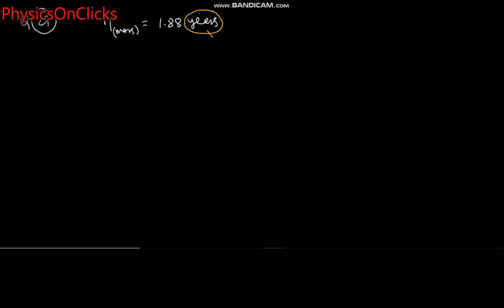Gravitation 05 || H.C.VERMA selected Problems on Gravitation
H.C.Verma's Concept of Physics (part 1) selected problems on Gravitation
NEET  || JEE || CLASS 11  || NDA || AIRFORCE